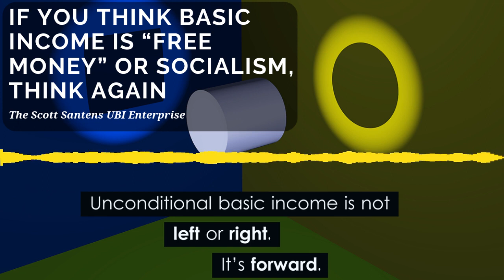If You Think Basic Income is “Free Money” or Socialism, Think Again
A common first reaction to hearing about a fully unconditional and universal basic income is that it's socialism or that it's free money and nothing is free. Both reflexes are wrong, and this episode gets into why.

The full text of this podcast can be read on Medium

Special thanks to: Haroon Mokhtarzada, Steven Grimm, Andrew Stern, Stephen Starkey, Roy Bahat, Floyd Marinescu, Aaron T Schultz, Larry Cohen, Gisele Huff, Robert Collins, Stephane Boisvert, Justin Walsh, Daragh Ward, Joanna Zarach, Ace Bailey, Albert Wenger, Victor Lau, Peter T Knight, Danielle and Michael Texeira, Jack Canty, Paul Godsmark, Vladimir Baranov, Rachel Perkins, Chris Rauchle, David Ihnen, Michael Hrenka, Natalie Foster, Reid Rusonik, Matt DeKok, Carl Watts, Daniel Brockman, Carrie Mclachlan, Michael Honey, George Scialabba, Che Wagner, Jess Allen, Gerald Huff, Will Ware, Jan Smole, Joe Ballou, Gray Scott, Myi Baril, Max Henrion, Arjun Banker, Chris Smothers, Alvin Miranda, Kai Wong, Jill Weiss, MARK4UBI , Elizabeth Balcar, Georg Baumann, E. Davies, Dylan Taylor, Bryan Herdliska, Mark , Kirk Israel, Valentina Petricciuolo, Elizabeth Corker, Meshack Vee, Kev Roberts, Chris Boraski, Lee, VilliHaukka , Casey L Young, Oliver Bestwalter, Thomas Welsh, Walter Schaerer, all my other funders for their support, and my amazing partner, Katie Smith.